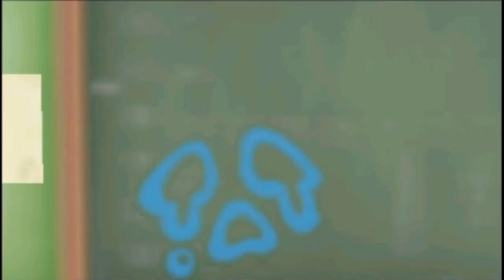Nendoroid Generation ~Beginning~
It is time for the cuteness overload that is called Nendoroid Generation i will try to post bio's on all the characters that is introduced in this game based off appearance. its usually going to be on the bottom of the description.

Name: (Name of the character in English then in Japanese)
Character Role: (There are 2 types of character role in this game Attack and Support and unfortunately they cant switch)
First Appearance:(This character first appearance)
What i think about the character: (My Personal opinion about the character)

Characters Introduced in this part:

Name:Gumako / ぐま子
Character Type: ???
First Appearance: ???
What i think about the character: Shes basically a personification character of the Nendoroid company GoodSmile so basically i dont know anything about this character unfortunately

Name:Black Rock Shooter / ブラック★ロックシューター
Character Type: Attacker
First Appearance: Black Rock Shooter
What i think about the character: Well like Gumako i dont know much about the character BUT i know this much, shes awesome. Her character design is unique and she has a flaming left eye and do i need to mention she has a fricking cannon and  wields a sword like a boss.